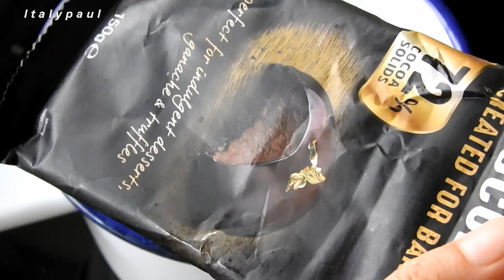Amazing Chocolate Spider Web With Strawberry Spider